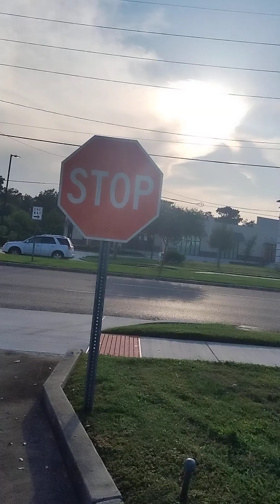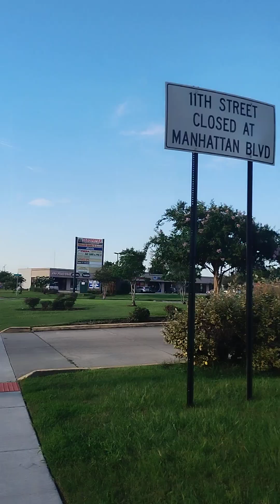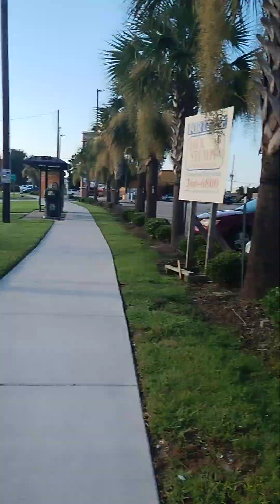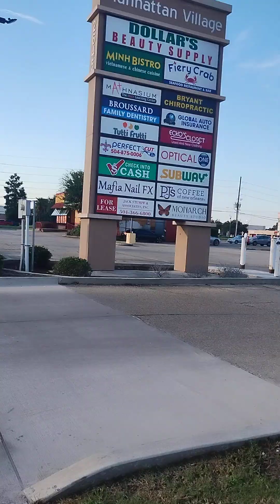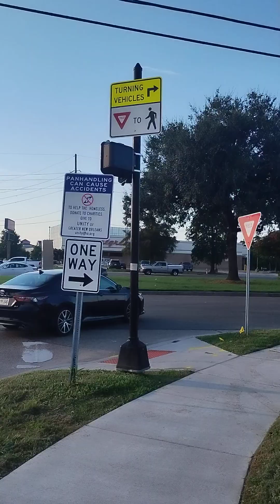gangstalking perp walk 08/01/2024 Pt. 4